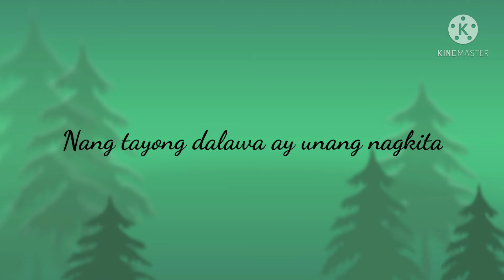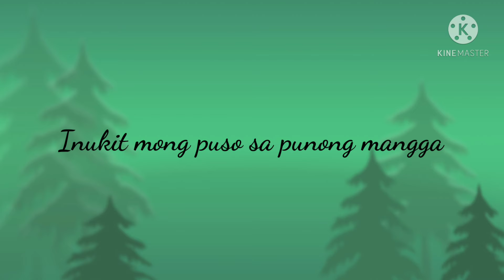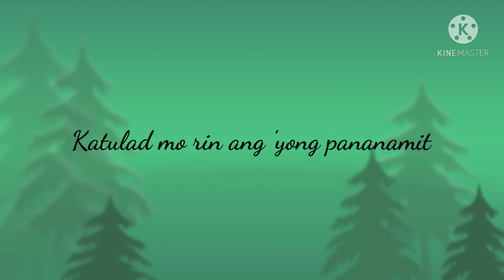KANLUNGAN (by: unknown artists)